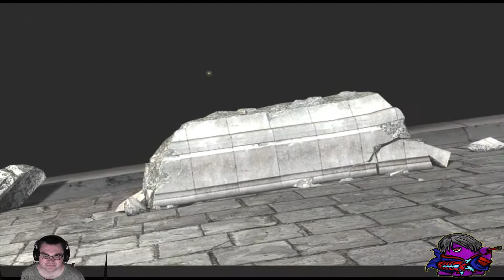Devil May Cry 4 Part.8 Drunk Holy Pope!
Here we go we now face off with the leader pf the order. This battle will change the whole town. -Tobias